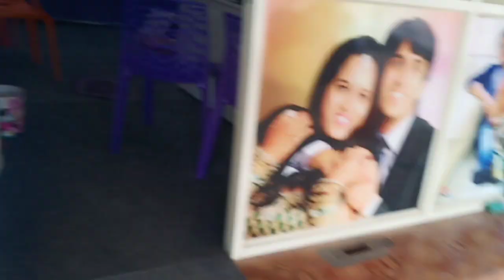vlog ma entike kotha athidi vacharu /nani photos gola chudandi